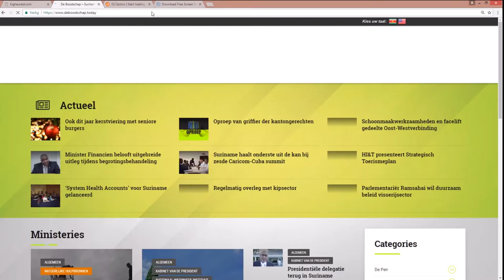Introductiebijeenkomst BiZa met politieke partijen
Hier de link van het bericht: "Introductiebijeenkomst BiZa met politieke partijen"